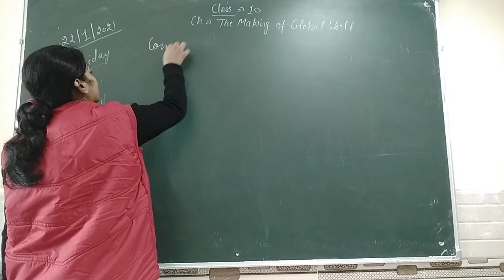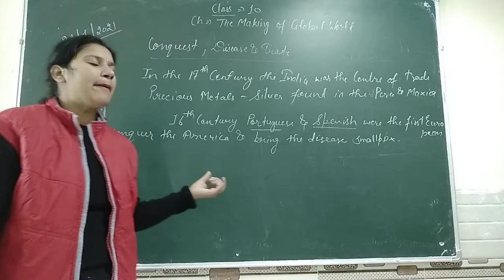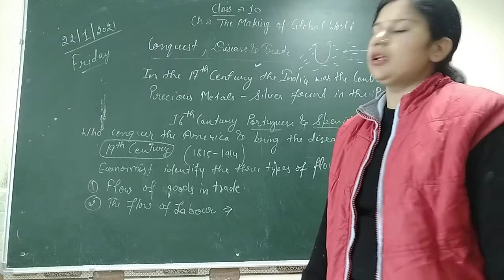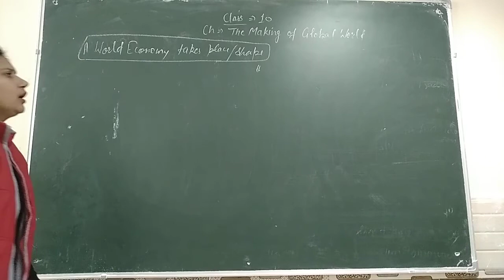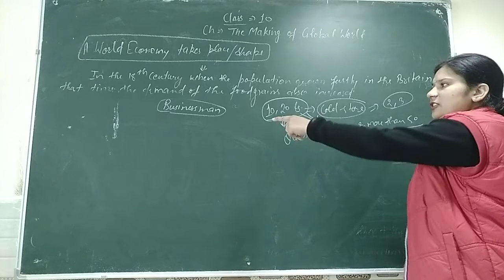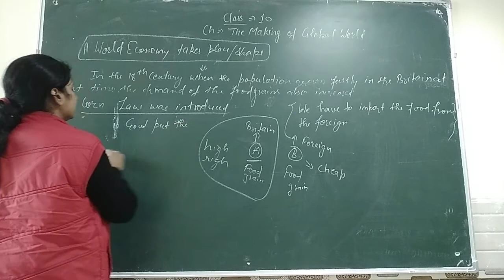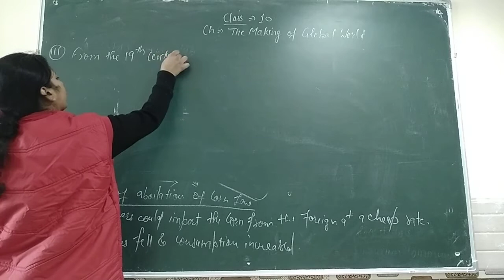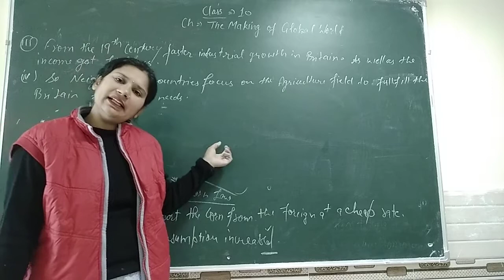corn law and Britain class 10 history Ch 3